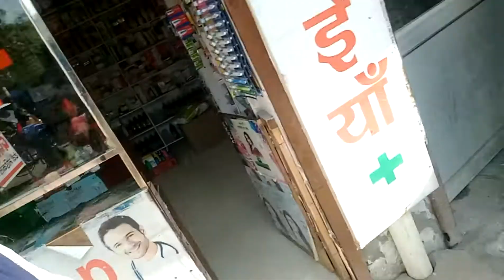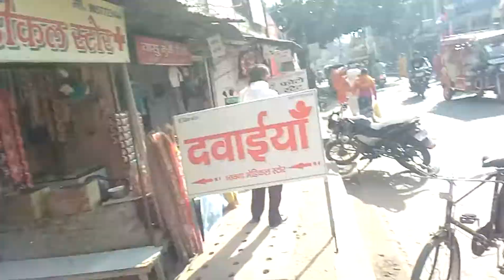Aaj Chale Bhanke Bihari Ke Darshan Karne#Neelam Ki Bindass Life